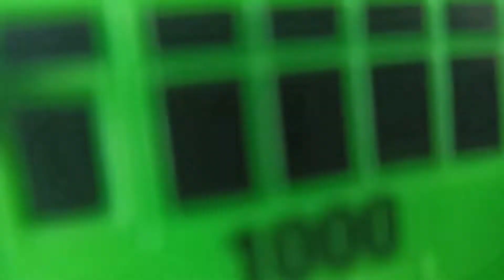🔴 Truck Trailer, Truck Towing, Kereta, Mobil Molen, Bus, Mobil Tangki, Mobil Pemadam, Mobil Offroad